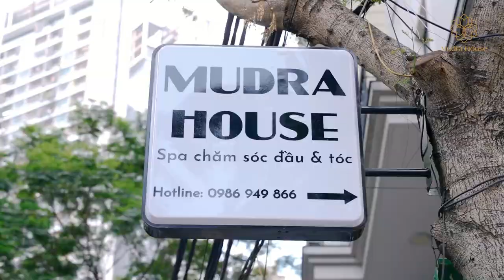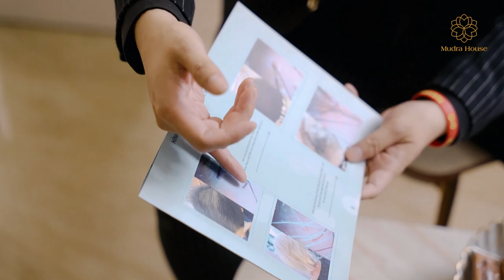GỘI ĐẦU DƯỠNG SINH MUDRA - MỸ ĐÌNH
Thêm 1 thành viên nhà Mudra House ra đời phục vụ quý khách hàng thân yêu tại khu vực Mỹ Đình.
Không gian sang trọng, ấm áp, nhân viên nhiệt tình vẫn luôn là tiêu chí hàng đầu của Mudra
Ngoài kia với bao bộn bề hãy quay với ngôi nhà ấm áp Mudra nhé!
🌳 Mudra House - Viện trị liệu Dưỡng sinh cho người thân.
📍Số 1 Ngõ 34 Nguyễn Hoàng, Mỹ Đình 2, Nam Từ Liêm, Hà Nội